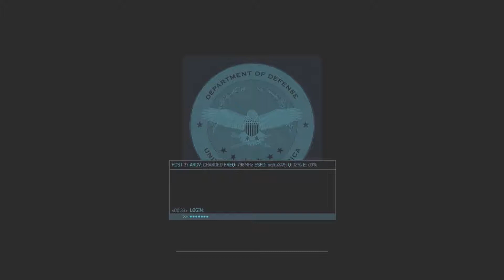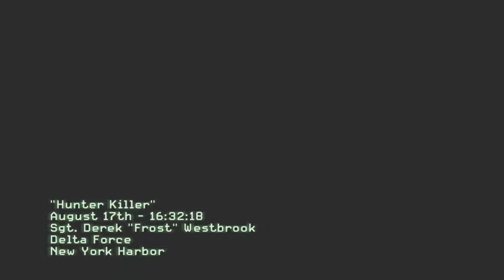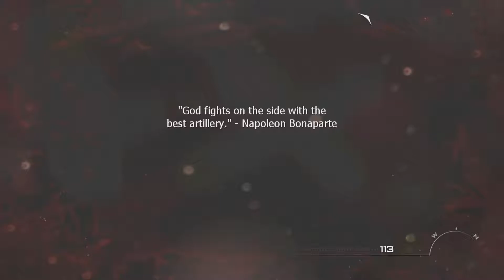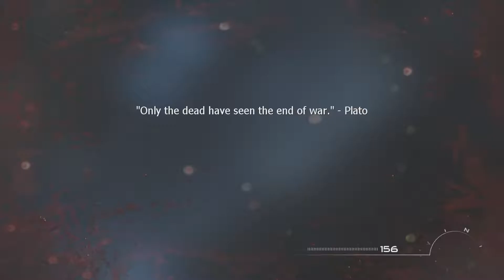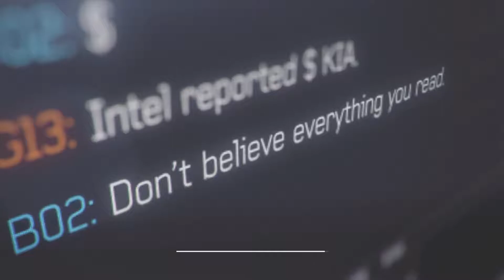JGR Lets play of call of duty modern warfare 3 part 1